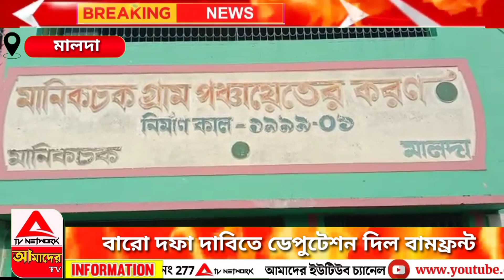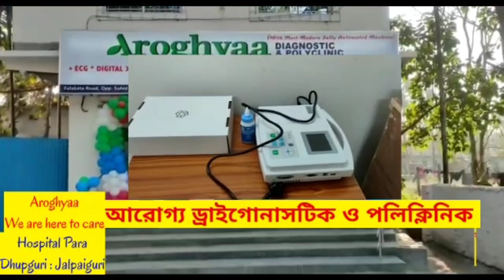১২ দফা দাবিতে ডেপুটেশন দিল বামফ্রন্ট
১২ দফা দাবিতে ডেপুটেশন দিল বামফ্রন্ট